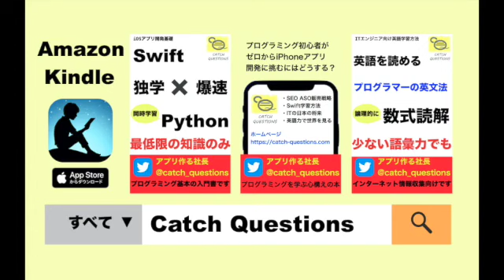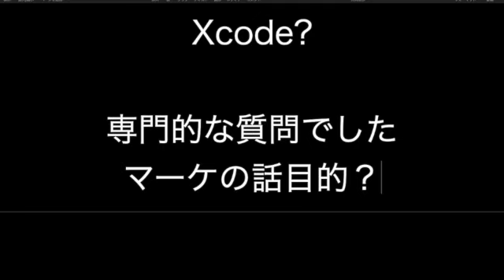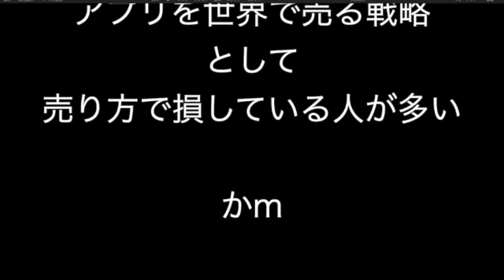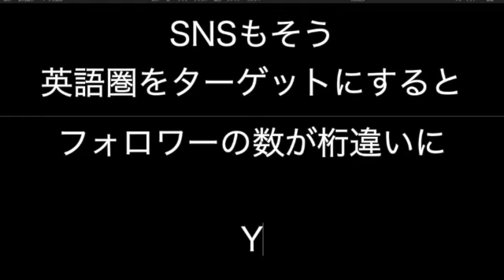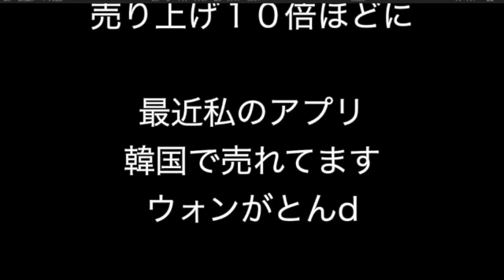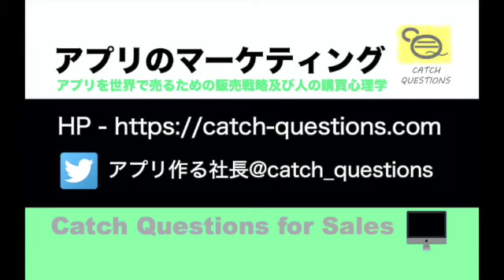iPhoneアプリ作るなら世界を狙うべき |【ITニュース番組】アプリを世界で売るためのマーケティング及び販売心理学入門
↓以下メールアドレスご登録でYouTube更新時に通知!

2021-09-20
末端エンジニアが会社のスキャンダルを知ってしまった時に取るべき行動